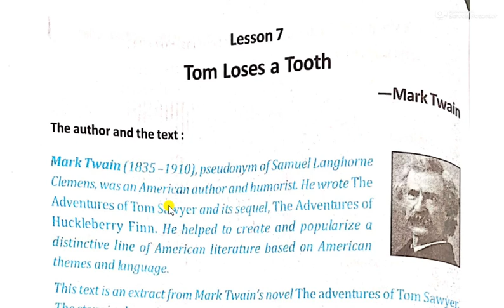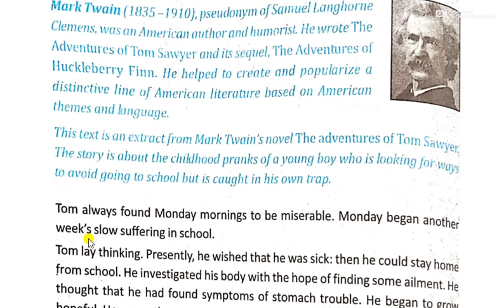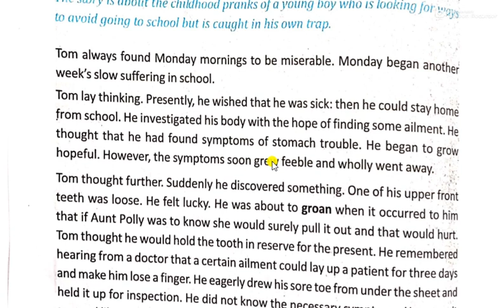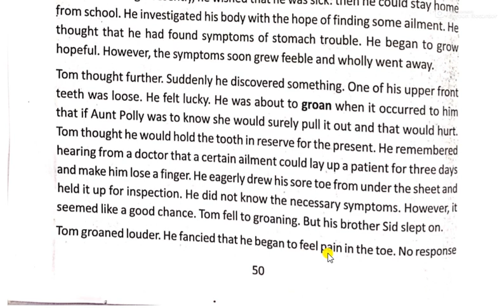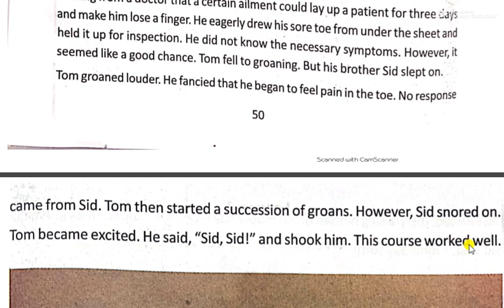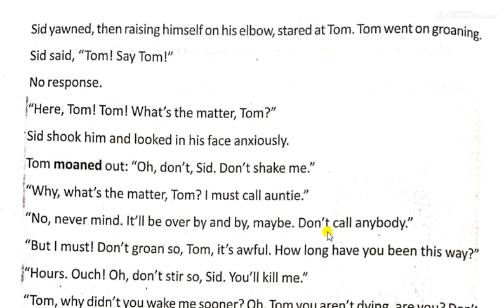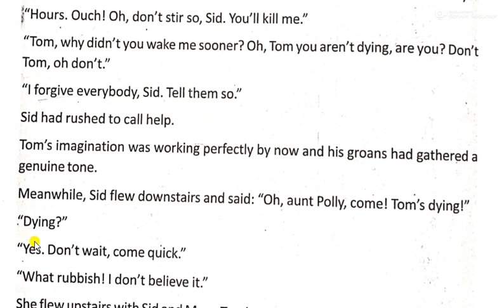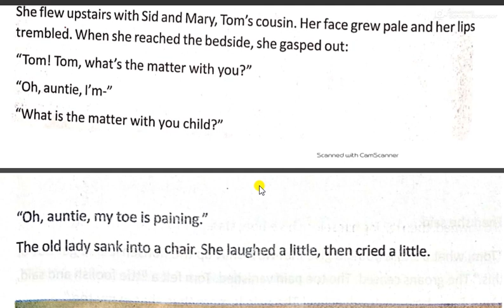TOM LOSES A TOOTH Part 1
Bengali line by line translation  meaning summary